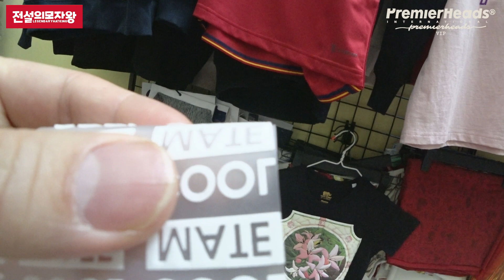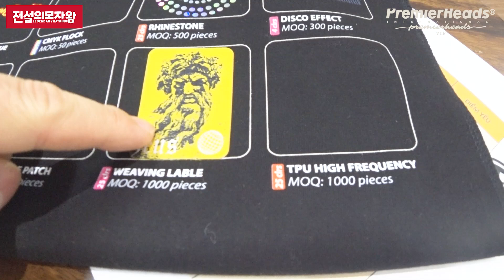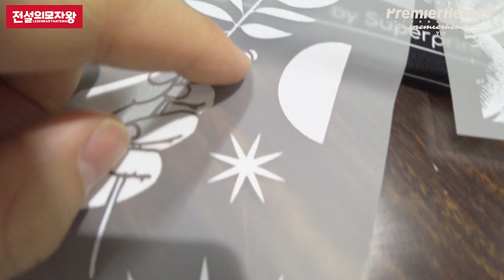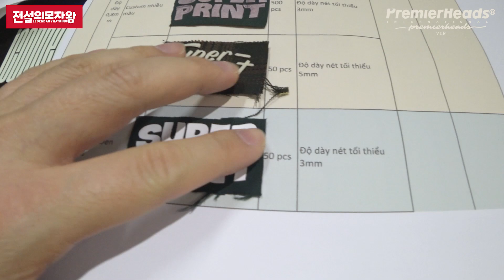[탐방] 이제 우리는 1개씩 만들고 판매합니다.재고 ZERO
안녕하세요 이사님들~
베트남에 잠시 다녀왔는데
제가 좋아하는 빡빡이 릉이 워크샵을 새로 이전해서
부러운 공간을 만들었네요~
하지만 저는 더 좋은 공간이 있다보니 전혀 부럽지 않습니다.

이제 곧 무지 모자도 들어오게 되고
무지 티셔츠도 수입을 준비하게 되고
새로운 워크샵에서  장비도 투입되어
강의(?) 강좌(?) 같은 형태의 실무교육도 해보고자 합니다.

대한민국도 커스텀 패션아이템이 잘 성장하면 좋겠습니다.

전설의 모자왕 권혁신
카카오톡 : allcapcokr (언제든 톡 보내주세요~)

동대문 올캡 매장
서울특별시 중구 청계천로 274 (을지로6가) 평화시장 1층 다열 41,42호
올캡 박선규 과장 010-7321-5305 (미팅시 연락처)

모자왕 생산공장
경기 구리시 갈매순환로166번길 45 갈매 아너시티 지하4층 BH-413
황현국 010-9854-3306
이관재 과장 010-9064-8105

모자왕 유튜브 쇼핑을 통해서 보실 수 있습니다.

모자왕 유튜브를 통해서 다양한 모자 정보를 보실 수 있습니다.

스마트 스토어를 통해서 프리미어모자 주문가능합니다.

모자왕 인스타그램
  / mojawang.co.kr

베트남 매장은 임시문을 닫아놓고 있지만 웹사이트가 잘 운영되고 있습니다.